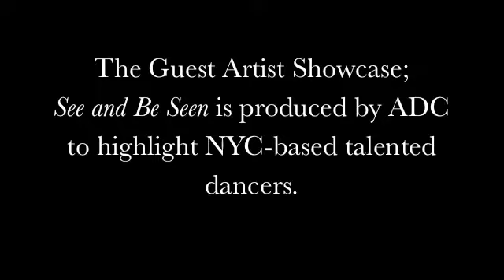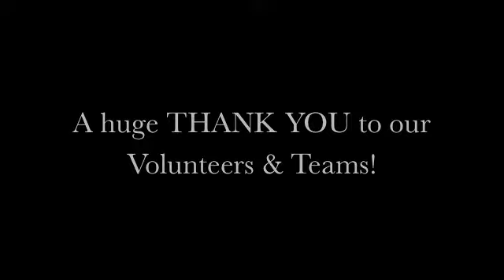ADC's Guest Artist Showcase & Patron Feedback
ADC's 2nd Guest Artist Showcase

Thank you Gwen & Emily Petry for all your work behind the Camera!